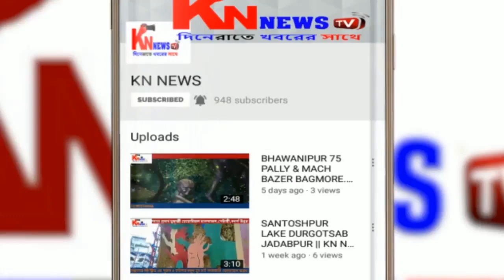আলী হোসেন সোনুর উদ্যোগে শিশুদের ১০০০ লিটার দুধ বিতরণ।knnewstv। 05.04.20